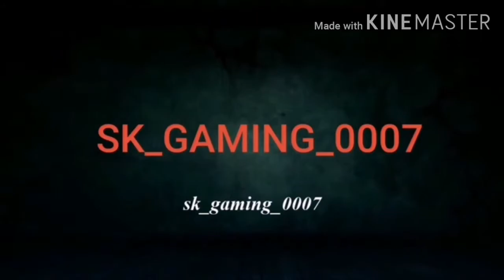Op headshot😱gameplay🔥CONFIGURACIÓN PERFECTA para SAMSUNG A3,A5,A6,A7,J2,J5,A10,A,A30,A5/// FREEFIRE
🖐️ Tags Ignore 🖐️ Ненужные теги: xxxtentacion, empire, rap, bad vibes forever / empire, hip hop & rap, xxx, look at me, lil pump, music, bad vibes forever, sad, sad!, juice wrld, members only, hope, music video, 2017, hip-hop, the, ski mask the slump god, エックスエックスエックステンタシオン, revenge, ?, llj, jmp, hip hop, jocelyn flores, wishing well, ski mask, tentacion, икстентасион, xxxtentacion tribute, pop, lil wayne, live, wifisfuneral, official, rip, jahseh onfroybratz, 2019, trap, jahseh lecho